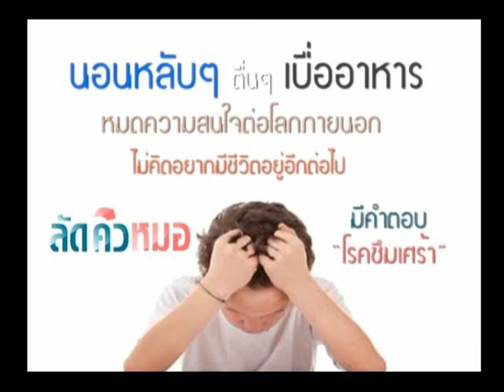รายการพบหมอรามา | ลัดคิวหมอ โรคซึมเศร้า | 04 ส.ค. 58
ฟังปัญหาโรคซึมเศร้า พร้อมทั้งวิธีการแก้ปัญหา กับ นพ.ศิริไชย หงส์สงวนศรี ภาควิชาจิตเวชศาสตร์ คณะแพทยศาสตร์ โรงพยาบาลรามาธิบดี รายการพบหมอรามา จันทร์ – ศุกร์ เวลา 17.00 – 19.00 น. ช่องทางการรับชม true visions ช่อง 50 , HD 571